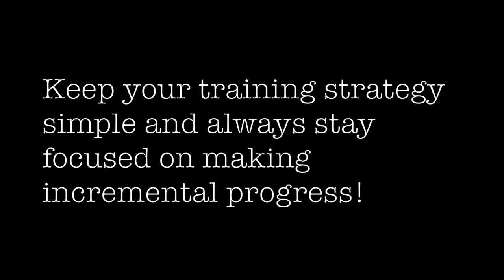Dog Training Requires Patience and Persistence!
This video is about understanding the importance of patience and persistence in implementing a successful dog training strategy. I hope you guys enjoy!

Here's a link to my Instagram if you would like to see some cool photos